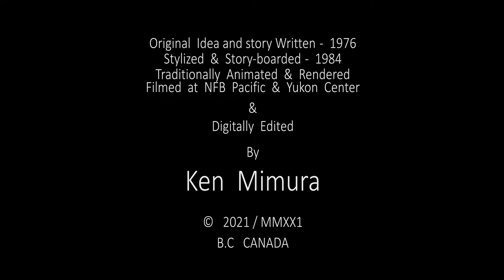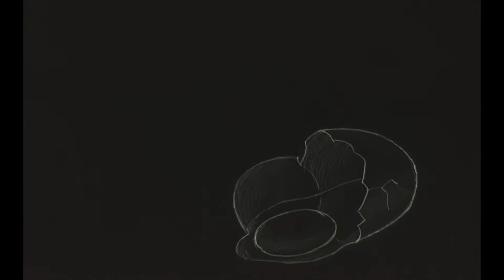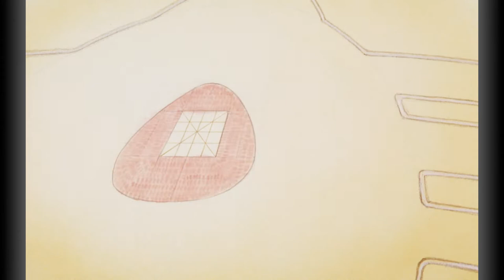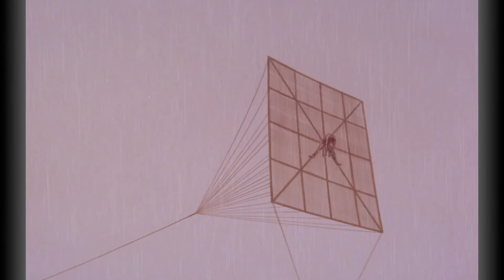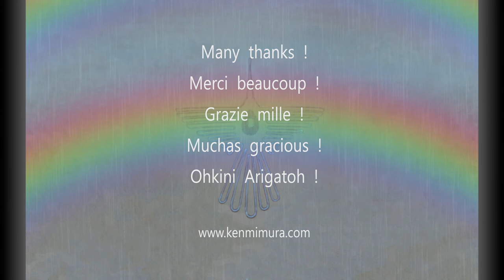Wings to the Sun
A film written, traditionally animated, and produced by Ken Mimura

Background Notes to the Story Concept : “Wings to the Sun”

Sometime between 100 B.C. and 700 A.D. the Nasca people of
Peru created huge earth drawings on the Nasca Plateau in Peru.
These drawings depict a bird, a spider, a monkey and other
animals of importance in the minds of this community of people.
Current researchers all agree that these earth paintings were of
ritualistic significance.

The National Geographic Magazine of May 1975 reviews these drawings in some detail, and a recent public television broadcast also explored the topic. What is never made clear, and what still puzzles the historians and archaeologists is why these drawings are on such a grand scale, and how they were viewed.

Native people and cultures in mezzo America have historically sacrificed humans on top of pyramids for their Sun God. It is reasonable to assume that the indigenous people of the Nasca also worshipped the sun. Given the vital importance of the weather on the survival of these people, their fear of the wrath of the Sun God was probably great and most feared and respected.

A bird, or any creature that existed above people and thus closer to the sun, could be considered a medium between the people and the Sun. These creatures were drawn in huge lineal graphics on the ground, so that the sun god would notice and see people below on the Nasca plateau.

Thus, they perhaps offered what could be considered the ultimate sacrifice in their community. The precious life of a young, healthy tribal member.

But how did they sacrifice their offerings, without high ground or a pyramid from which to view the giant line figures drawn by people on the ground?

It is this question that I used as the starting point for my hypothesis which I then expanded into an imaginative story. Starting from the huge, stylized bird figure, I put my insight into the enigma of the Nasca Lines in a visual story concept called a Story Board.

I then reviewed some of the characteristics of the Nasca plateau and correlated some further facts and questions. It is near the Pacific Ocean, and there are regular strong windy seasons and prevailing winds at regular times of the day!

Is it inconceivable that the Nascan could have used a kite to deliver their offering? Was the long continuous line on the ground a trail for a procession in which the people could walk without having to turn back on themselves or over-cross their steps? And do not the elongated trapezoidal shapes make sense as runways for dozens of strong men to run, pulling the rope to raise a giant kite against the wind?

That the trapezoid was wider at the upper part might be for minor directional adjustment for the wind changes at the hour.

The drama seemed to come to life of itself. And I began to make the film.

This story is a theatrical dramatization with artistic license, that brings home our underlying fascination with the unexplained phenomena of ancient civilizations and their ritualistic ceremonies to appease the god to provide good weather for the growth of their crops.

The creation of this drama around this imaginary event is my free depiction through traditional animation technique and may inspire creative minds and also academic groups who have been studying the Nasca lines for decades. This is my way of unlocking one of the big enigmas of an ancient, vanished civilization in a dramatic way.

I chose to animate my drama by hand with pencil and brush to enhance the human touch, just as the people of Nasca scraped the ground by hand and tools to draw their stylized figures. Instead of digitally rendering this very human drama, I labored with my sweat and spirit.

The enigma of the geoglyph in Nasca did not have much to do with space craft landing or ancient astronomy neither underground water channel!!

It was an event held by hundreds of Nascan people with a giant kite they built!!

I imagined the long continuous line marked on the ground to be used as the path for the procession of the people for this festival. They would walk with flowers, fruit, incense and herb accompanied with music and chanting, in single file along the winding trail to the farthest point and then all the way back to the entrance.

It was a celebratory procession and a joyous occasion of communal festival.

The young man voluntarily sacrificed was possibly given some traditional herbs to ease his physical challenge. My drama is never to be interpreted as a violent one.

It was people praying for rain, water, the most vital element to all living things.

The sound of rainfall fades my drama into total peace.

March 1987 Re-edited in 2021 May

Ken (Kenichiro) Mimura

Subject material was chosen from the Nasca (Nazca) Lines, however there are geoglyphs (Land graphics) in other part of the world as well.

The Nasca Line was my grand stage design for my vision and idea.